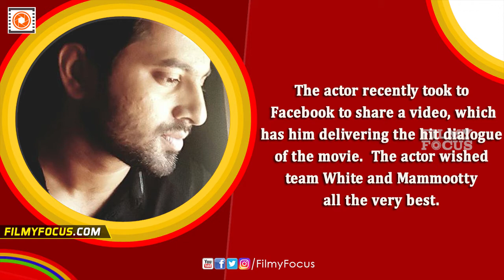Unni Mukundan To Promote Mammootty's White Malayalam Movie - Filmyfocus.com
Mammootty starrer White is all set to hit the theatres on July 29, 2016 and the film is getting some good support from the actors of various film industries Recently, actor John Abraham came out to promote the movie by sharing a video on Facebook, which has the actor delivering a dialogue from the movie, in his own style. After Bollywood star John Abraham, it is Mollywood's own handsome hunk Unni Mukundan who has come out to promote White, which has Mammootty and Huma Qureshi in the lead roles.